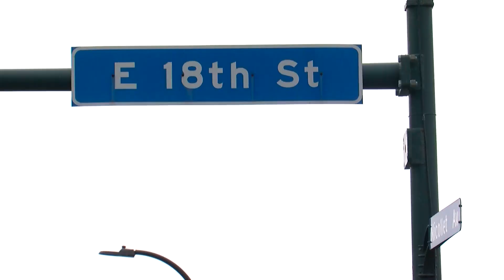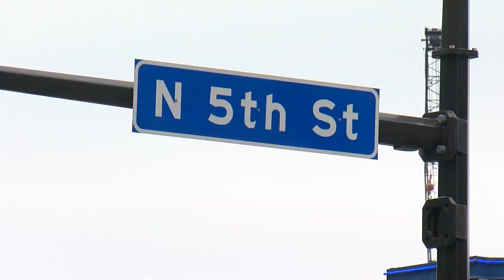Autumn Merrick Killed After Downtown Minneapolis Shootout Ends In Crash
Police say Autumn Merrick was struck after people in two vehicles were driving and shooting at each other through downtown Minneapolis.